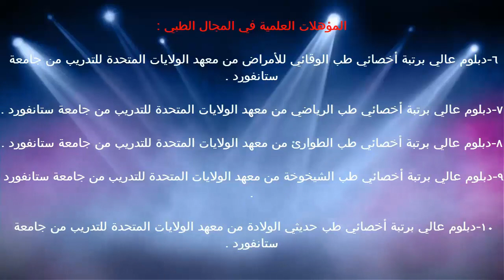مقياس الحموضة / د.خالد بن سعود الحليبي اخصائي الطب الوقائي للأمراض